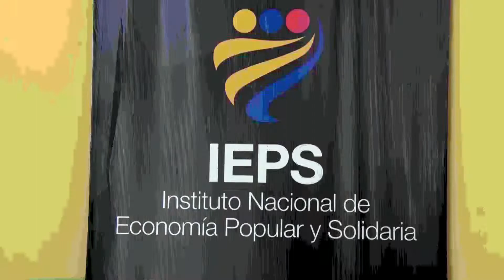Primera Feria Textil se realizará en Guaranda.